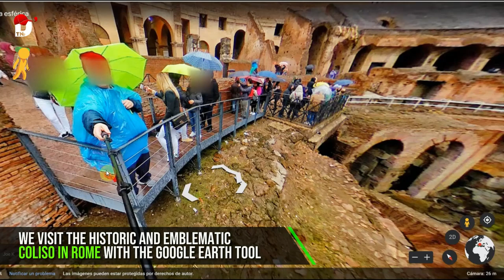Rome Colosseum with the Google Earth tool